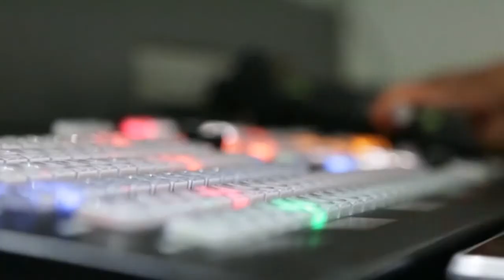Sanjh Kariche Ep 3 | Guest: Bhai Dyakaran Singh Ji